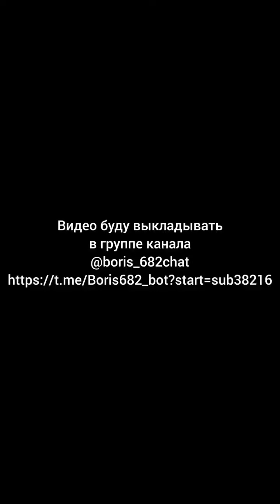Что должно оставаться у мужчины на память о бывших женщинах?